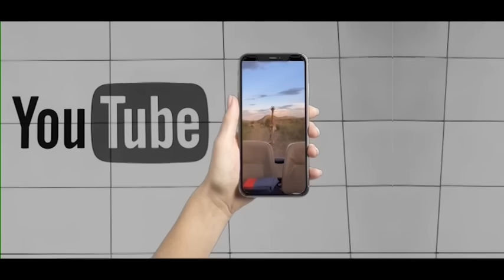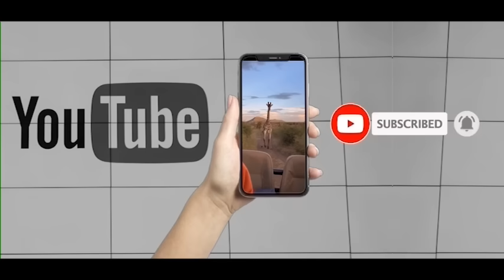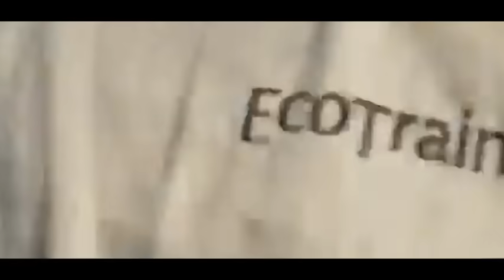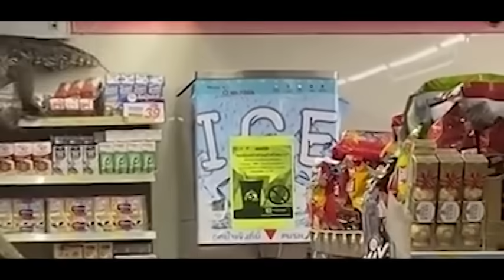इन जंगली जानवरों को अचानक सामने पाकर लोगों की सांसें ही अटक गईं 🙄। Wild Animal Encounter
वाइल्ड लाइफ को क़रीब से देखना हमेशा से एक एक्साइटिंग एक्सपीरियंस रहा है। यही सोचकर हर साल हज़ारों लोग वाइल्ड लाइफ सेंक्चुरी में जाते हैं और ख़ूंखार जानवरों को देखकर ये ख़तरनाक एक्सपीरियंस लेते हैं।  लेकिन तब क्या होता है जब इन इंसानों के सामने जंगल के सबसे खूंखार और ख़तरनाक जानवर अचानक से आ जाएं। आज के इस वीडियो में हम आपको इसी तरह के एडवंचेरियस वीडियोज़ दिखाने जा रहे हैं, जिनमें इंसानों का हो जाता है ऐसे ख़तरनाक जानवरों से एनकाउंटर. तो चलिए शुरु करते हैं आज का वीडियो-